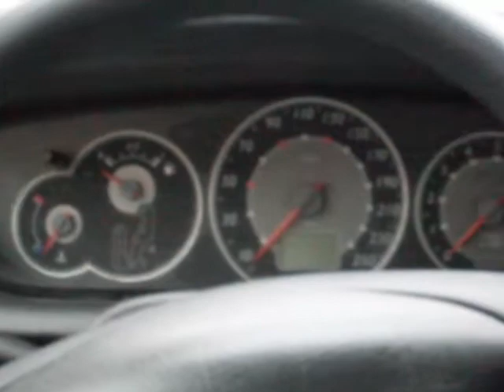ПОМОЩЬ В ПРОДАЖЕ АВТОМОБИЛЯ ПОДРОБНЕЕ НА Продается Ситроен С-5, 2.2 hdi, 2005 г.